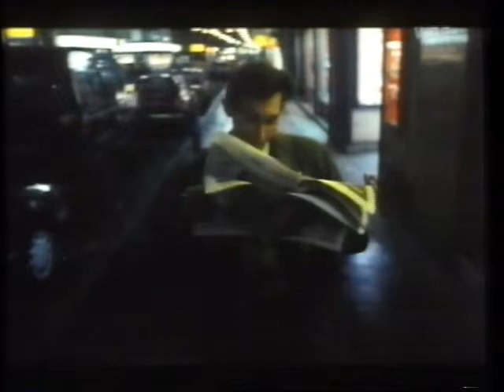Good News von Kolpoteuren, toten Hunden und anderen Wienern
Dokumentarfilm des österreichischen Regisseurs Ulrich Seidl. Der 1990 beim Filmfestival von Locarno uraufgeführte Film beschreibt hauptsächlich das tägliche Leben der Zeitungsverkäufer, auch „Kolporteure“ genannt, im Wien der späten 1980er Jahre.